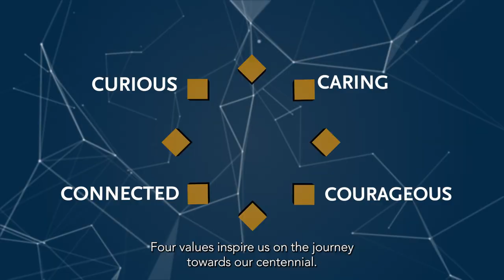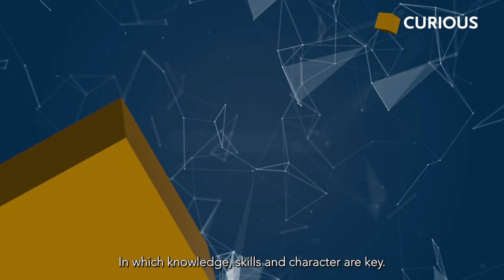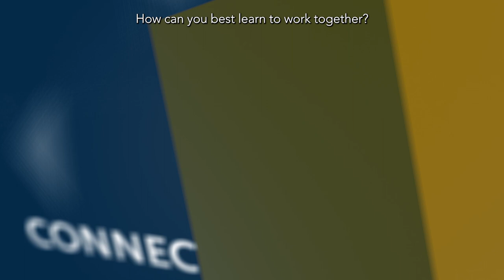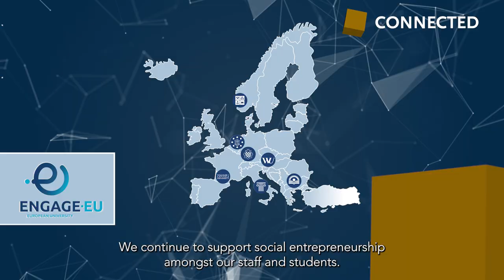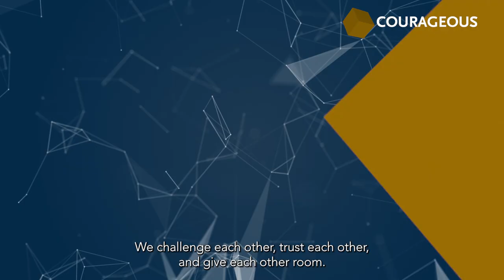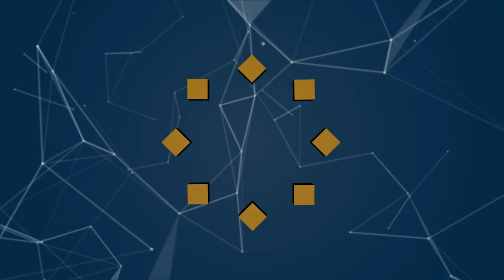Strategy 'Weaving Minds and Characters: strategy towards 2027' - Tilburg University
Weaving Minds & Characters, strategy towards 2027
Presentatie strategie Tilburg University op weg naar het 100-jarig bestaan in 2027.

Design & concept:
Beelenkamp Ontwerpers, Tilburg
Productie: Fabel Film, Tilburg